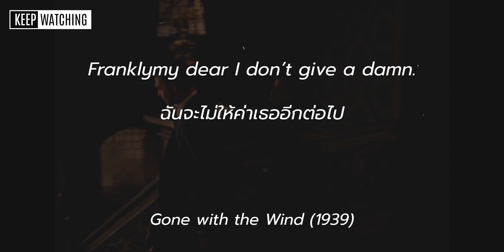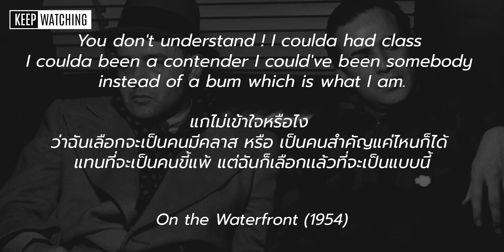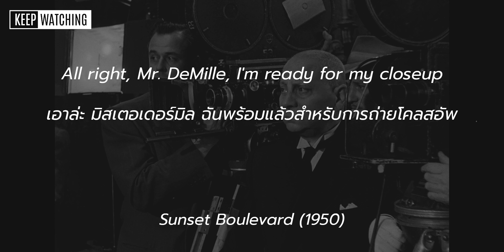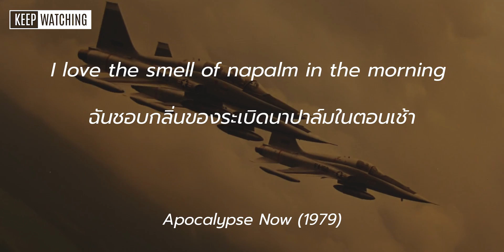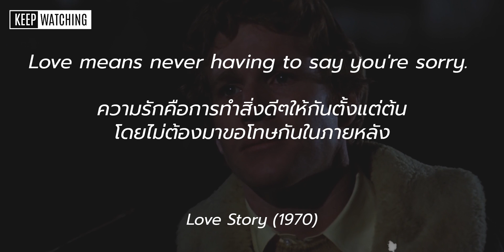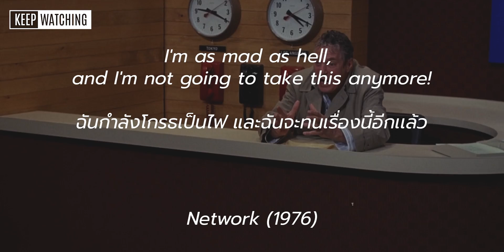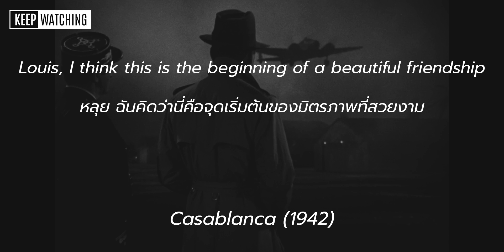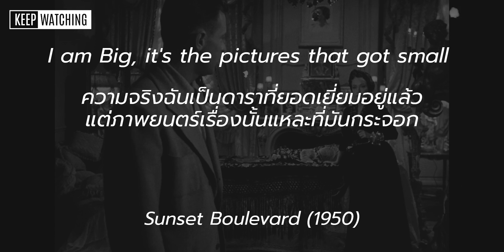100 ประโยคจากภาพยนตร์ที่ดีที่สุดตลอดกาล Part 1